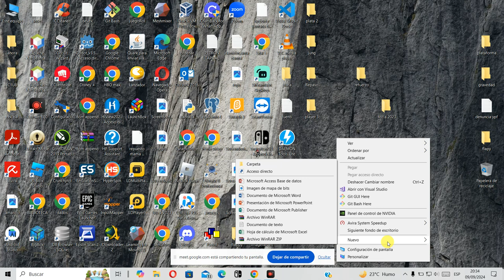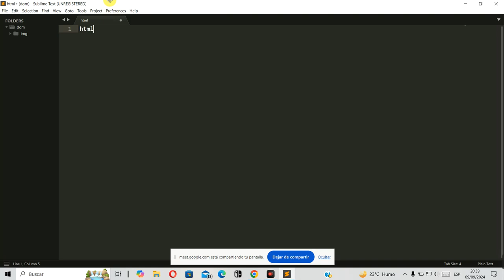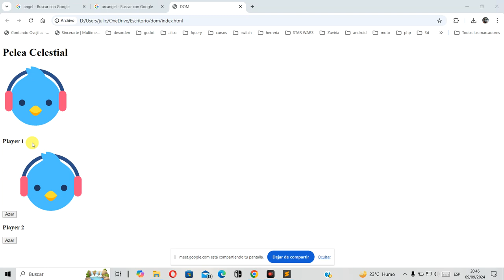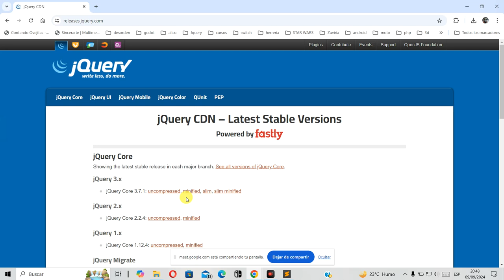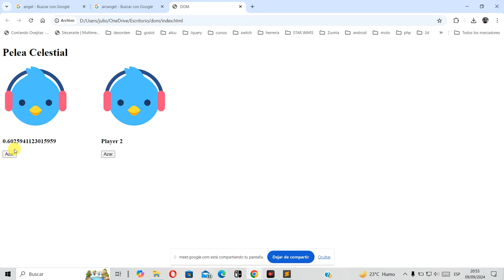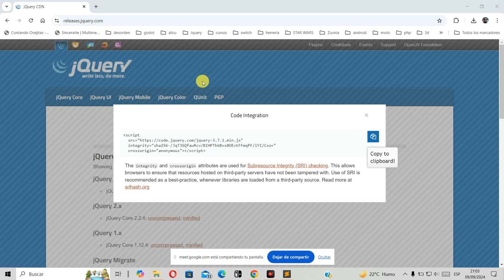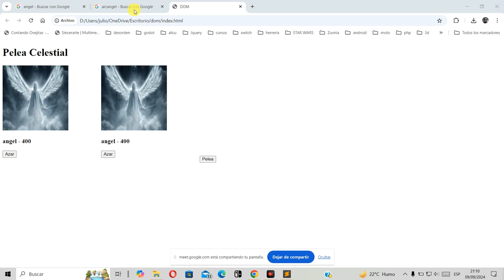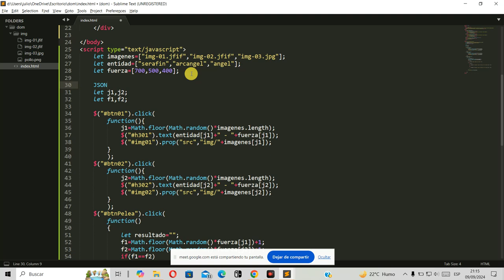20240909 203341clase 090924 parte 1